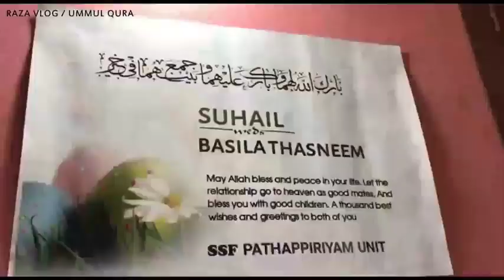അറിവിൻ നിലാവ് | Admin Suhail Wedding Suhail Alangadan | Arvin Nilavu | Safuvan Saqafi | madh media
Admin Suhail Wedding Suhail Alangadan i Arvin Nilavu I Safuvan Saqafi
Perod usthad son marriage perod usthad makan nikah